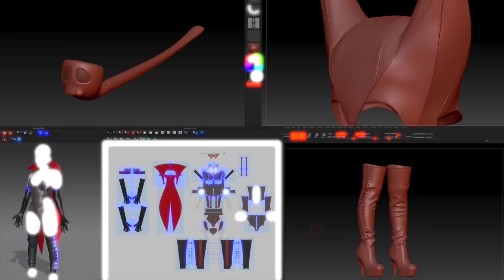メイキング オブ 月刊 ドロンジョ by 御伽ねこむ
アニメキャラクターシリーズ第二弾！「月刊ドロンジョ doronjo by 御伽ねこむ」の一部始終をとらえた撮影メイキング映像配信！